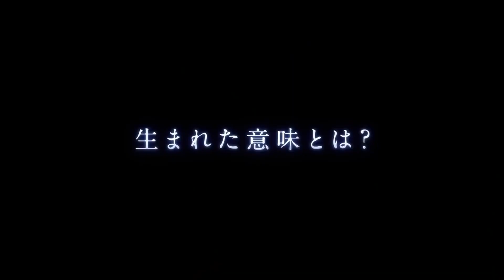Pokémon the Movie: Mewtwo Strikes Back Evolution - 2019 trailer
Pokémon the Movie: Mewtwo Strikes Back Evolution

After a scientific experiment as a result of the creation of a clone of Mewtwo, he sets out to destroy the world. Ash and friends then decide to thwart Mewtwo's evil plans.